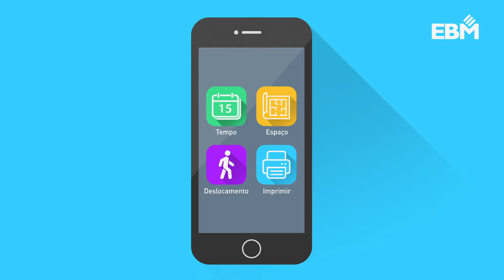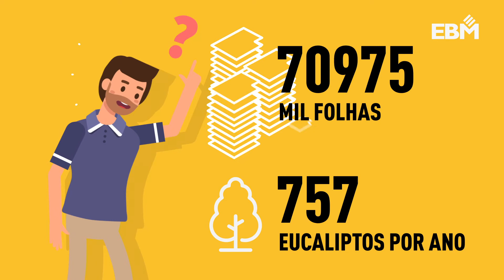EBM | Assinatura Digital